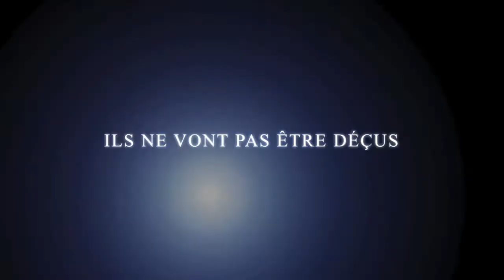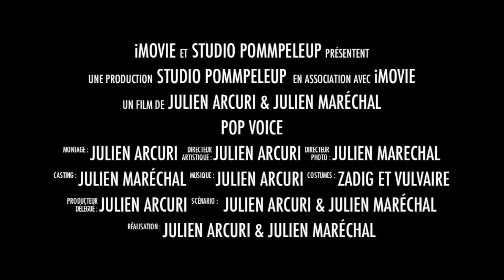Pop Voice : à la recherche de la nouvelle tare